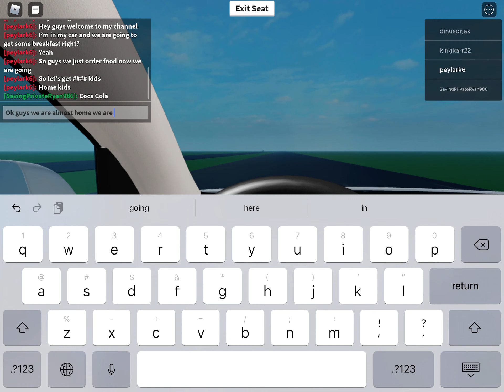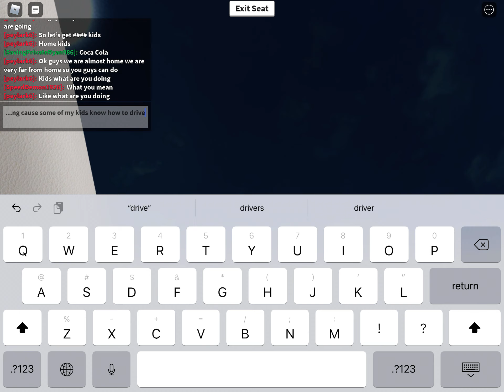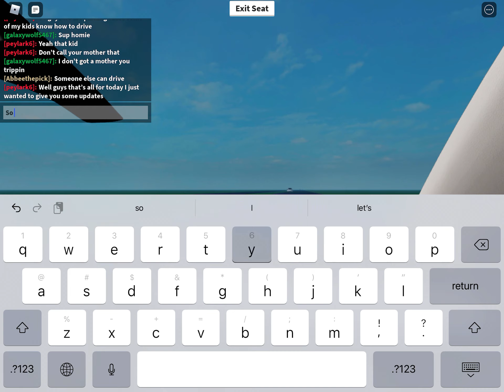Hey guys welcome, back my channel (update)